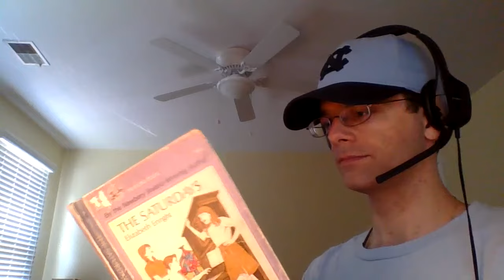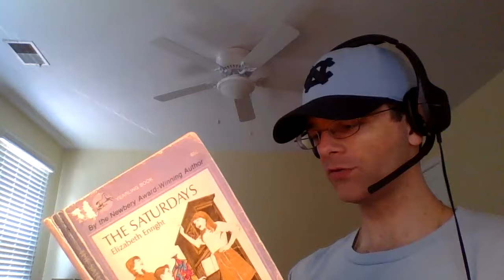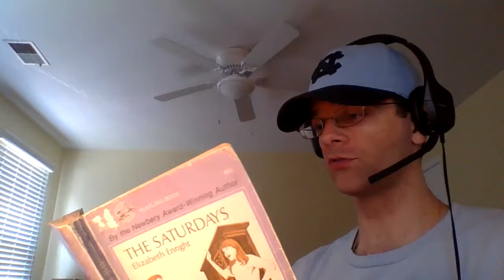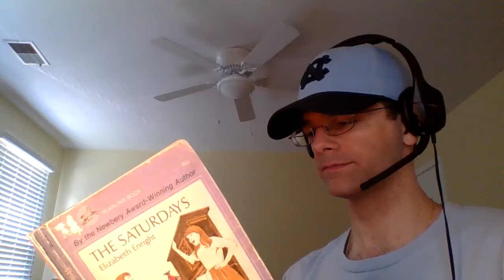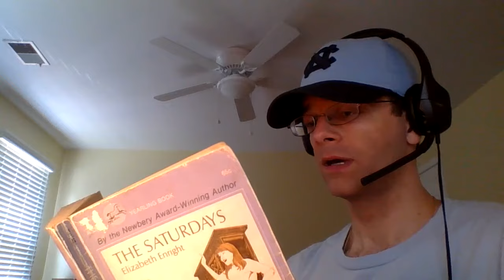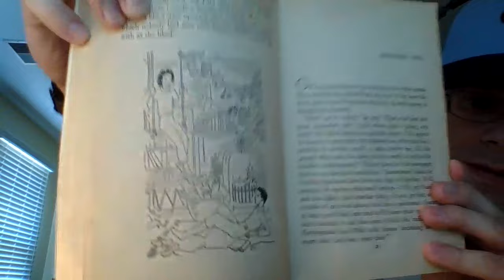Saturday One - "The Saturdays," by Elizabeth Enright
On a wet and dreary Saturday afternoon, the four Melendy children decide to combine their weekly allowances so that every Saturday, they can take turns having a grand adventure!